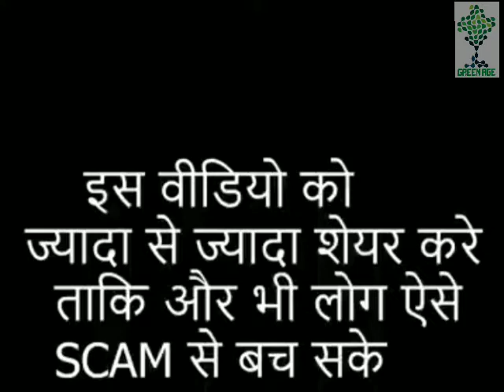Dont give ur mobile to anyone unknown.Awareness Video by@greenageindiaorg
In this video u can see how this lady was trapped by these two unknown people and she became victom of an online fraud scam.

Beware of such unknown person and do not hand over your mobile blindly to anyone.